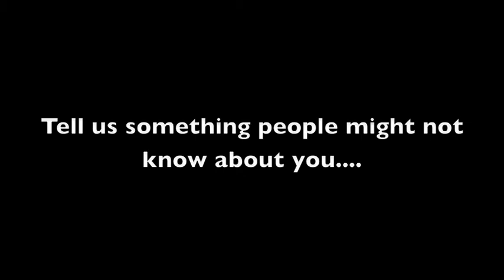Meet the crews - Oskar Zorilla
Oxford Cox Oskar Zorilla takes on the BNY Mellon quickfire question challenge in the sixteenth of many crew interviews leading up to the Race on March 31.